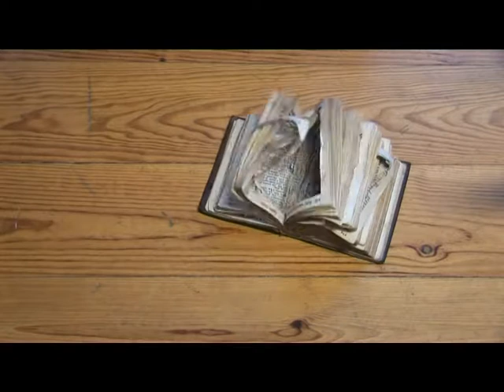Núria Marques- "A SUSBTÂNCIA"